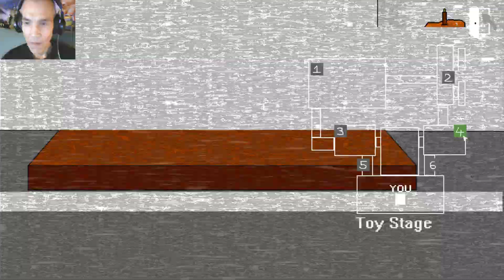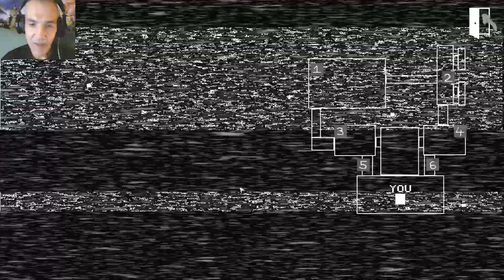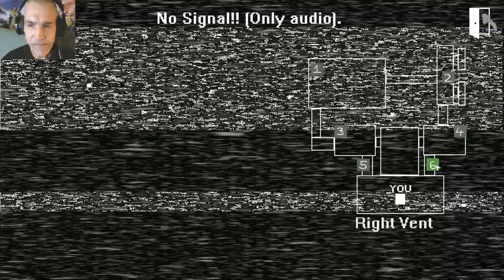DIE MUSIC BOX NERVT! | ONE NIGHT AT JERRY CHEESE'S 2 | LET'S PLAY FNAF FANGAMES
One Night at Jerry Cheese's 2

Esse jogo ainda está em desenvolvimento e espero que gostem

Agora alguns animatronics novos e novas dinâmicas como: Mascara, novas câmeras e etc. Então é isso.

Visite meu primeiro jogo!

Meus jogos estão cada vez mais evoluindo. Agora tem nova cena: Notícias então espero que gostem!